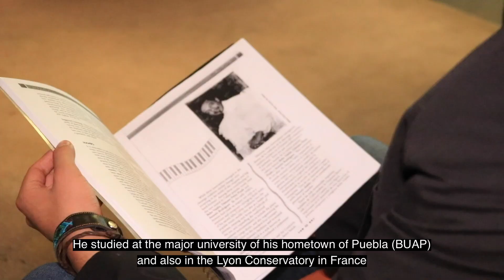"He studies at Juilliard but he writes Reggaeton" - NY1 News Interview with Horacio Fernández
An inside look into Horacio Fernández's inspirations and the music that he wants to share at The Juilliard School of Music.

Interview by Joaquín Torres for NY1 News.